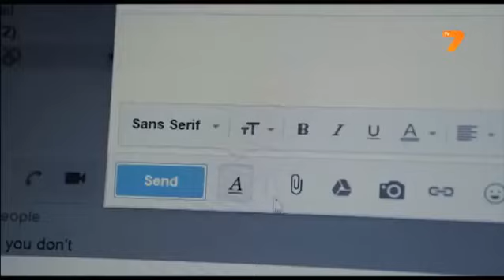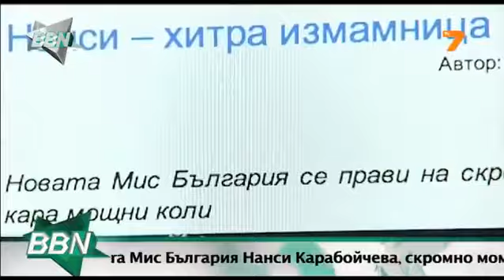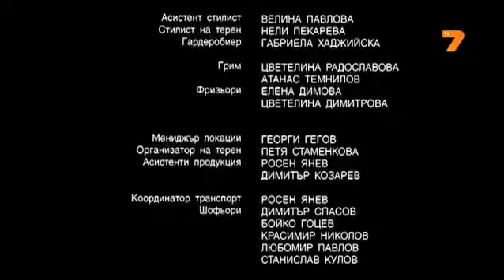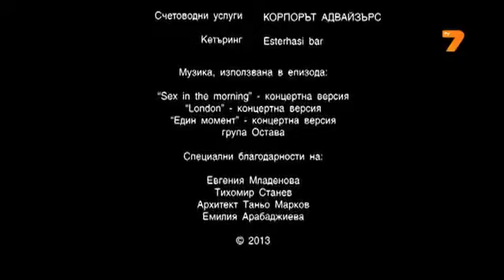Sex, лъжи и TV 8 дни в седмицата Епизод 18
Моля, абонирайте се за канала , ако ви харесва :)